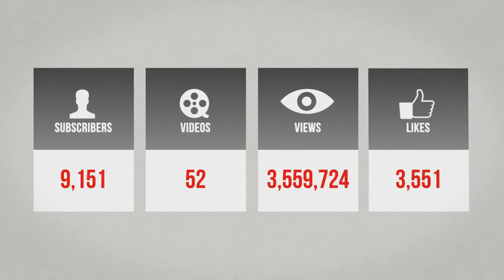The Israelites: Correction Is of The Holy Bible....IUIC